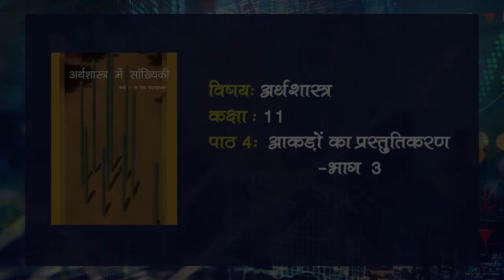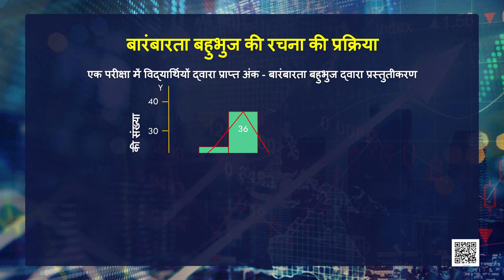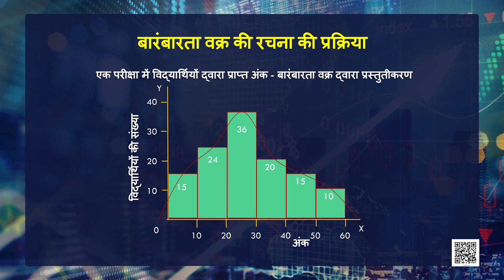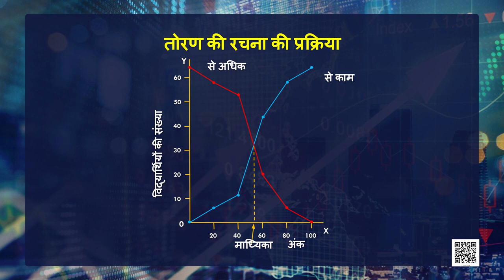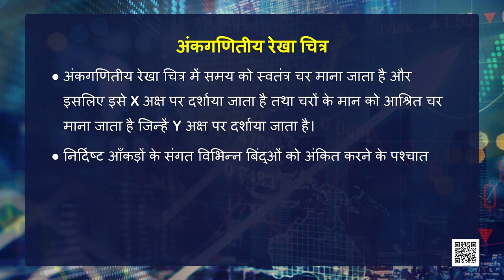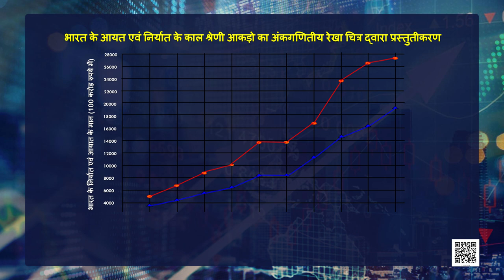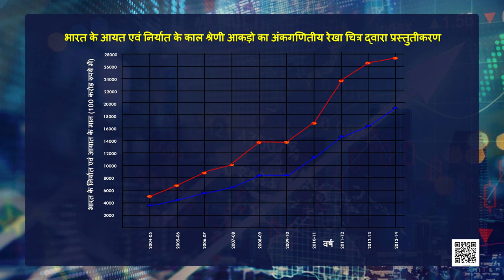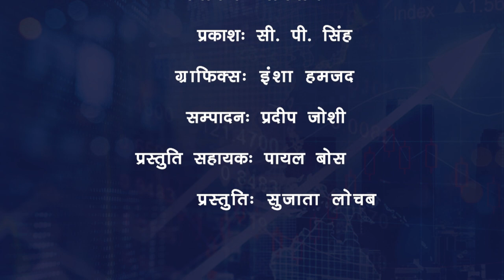कक्षा 11. अर्थशास्त्र में सांख्यिकी: पाठ 4. आँकड़ों का प्रस्तुतीकरण (भाग 3)